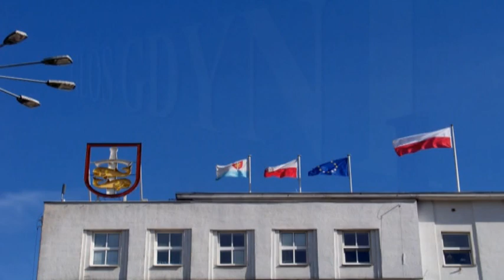GDYNIA - Lekcja Demokracji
Relacja z obrad V sesji VI kadencji Rady Miasta Gdyni odnośnie podwyżki cen biletów na środki komunikacji miejskiej. Obradom przysłuchiwała się młodzież ze Szkoły nr. 1 w Gdyni.